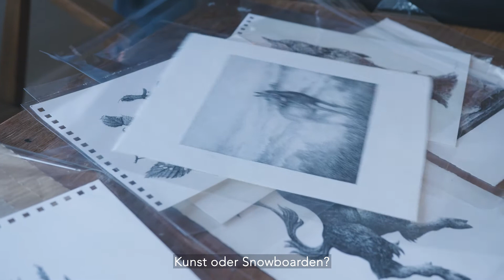Danny Larsen X Flokk – Reise vom Profi-Snowboarder zum internationalen Künstler (DEU Subtitles)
Über 10 Jahre lang war der aus Oslo stammende Danny Larsen eine wichtige Figur in der internationalen Freestyle-Snowboard-Szene. Mit einer beeindruckenden Liste von Sponsoren reiste er um die Welt und war in Dutzenden von Snowboardfilmen und -magazinen zu sehen, in denen er seinen unverwechselbaren Stil präsentierte.

Im Jahr 2016 hängte Danny seine Stiefel an den Nagel und konzentrierte sich auf seine zweite Leidenschaft, die Kunst. Seine sehr detaillierten Gemälde und Illustrationen wurden in Paris, London und Österreich ausgestellt. 2021 fand seine erste Einzelausstellung mit 27 Werken im Kittelsen Museum (Teil des Blaarfarveværket) in Vikersund (Norwegen), statt, in der er seine Vorliebe für Schatten und Licht, die die Schönheit der Natur darstellen, präsentierte. Die Ausstellung war ein großer Erfolg mit einer Rekordzahl von Besuchern seit der Eröffnung 1993.

Wir sprachen mit Danny in seiner Werkstatt auf dem Land über seinen Wechsel von der Piste ins Studio.